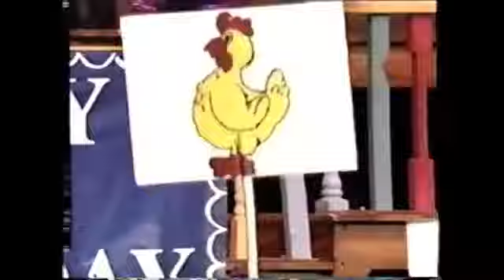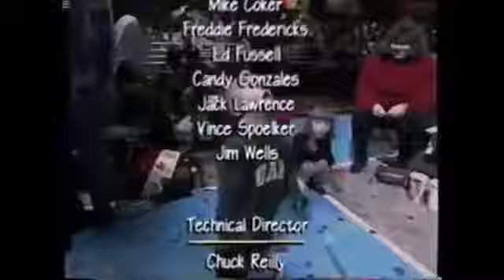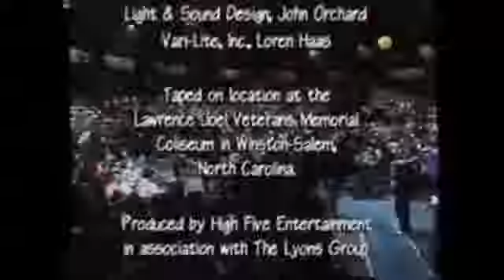Barney's Big Surprise! Live On Stage 1998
Back In December 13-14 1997